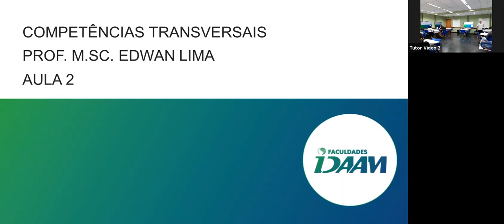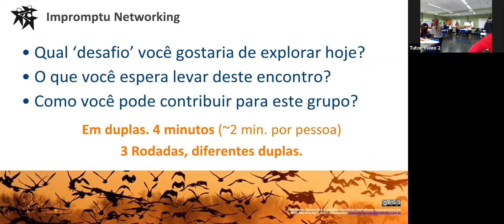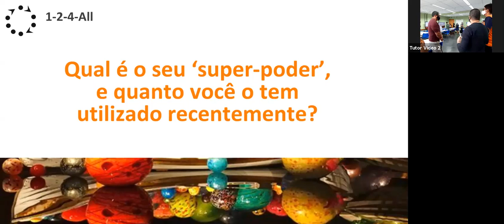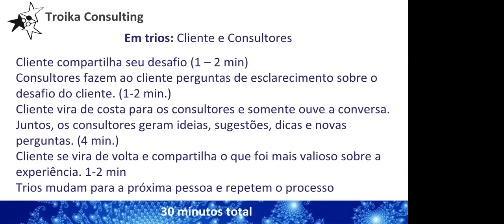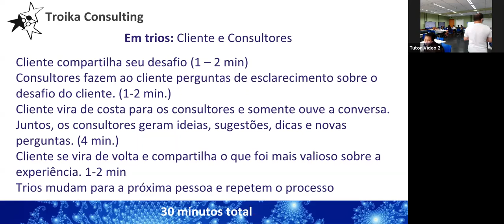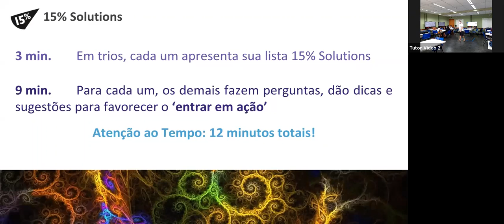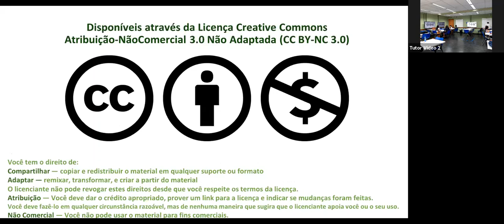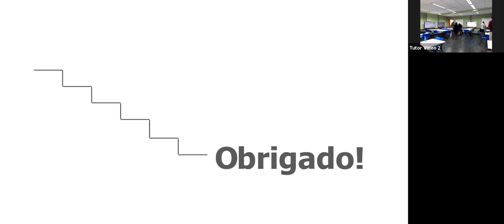Competências Transversais - NC214A/NC216A - 03/10/2020